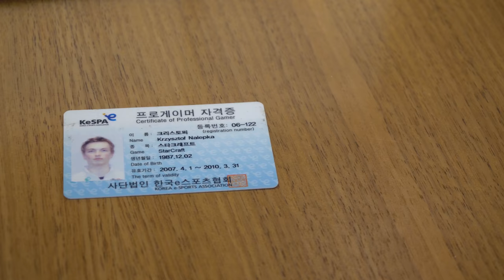Komputer dla Draco | Szybki unboxing + wywiad !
Skrót z unboxingu i wizyty u "Draco". Słów kilka na temat historii Krzysztofa w aspekcie jego działań e-sportowych jako profesjonalnego gracza KeSPA, oraz zmagań w wirze bitew w fenomealnym RTS - StarCraft.

Dla przypomnienia materiał o samym PC

Specyfikacja PC i9 7900X@4.8 GHz delidowany selekt
X299 Rampage APEX
32 GB DDR4
G.Skill Trident Z 4000 MHz Cl18
TITAN Xp Galactic Empire@2025/12400
Corsair RM 1000i
Samsung 960 PRO 512 GB
Samsung 850 EVO 500 GB
Seagate Barracuda 7200 2 TB
Phanteks Enthoo PRO M
Fractal Celsius S36

Dodatkowe modyfikacje PC
1. Delid CPU , pod IHS znajduje się ciekły metal
2. Logo Extreme Hardware wykonane na zamówienie
3. Grawer "Draco" zaprojektowany i wykonany na zamówienie 4.Ręcznie wykonane oploty
5.Lekka modyfikacja obudowy w celu optymalnego umiejscowienia dysku HDD.